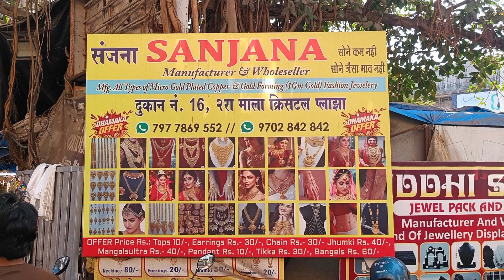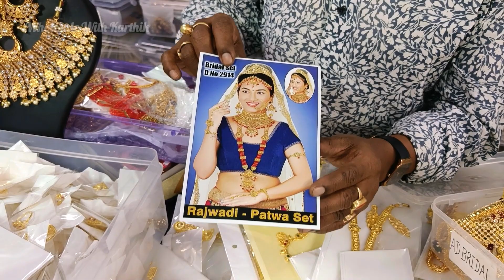Rs5 To Rs500 1 Gm Gold Plated Jewellery at Wholesale Price | 1 g Gold Plated Bangles |Plated Earring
Rs5 To Rs500 1 Gm Gold Plated Jewellery at Wholesale Price | 1 g Gold Plated Bangles |Plated Earring | Gold plated jewellery Manufacturers in Mumbai | Mumbai gold plated jewellery | Gold plated Chain for men | 1 gram gold jewellery @WholesaleWithKarthik

👉 Looking for high quality 1.5 gram gold plated jewellery at wholesale prices? Look no further than our store! With a wide variety of jewellery options, we have something for everyone. From elegant gold jewellery to trendy accessories, we have everything you need to add a touch of glamour to your wardrobe.

😊👉 SHOP NAME - Sanjana Art Jewellery.

🛍️👉 SHOP ADDRESS - Shop no 16 2rd flr Crystal Plaza Malad West Opp Malad w Railway Station 🚉.
INDIA, MUMBAI 64...

ABOUT OUR CHANNEL : Wholesale With Karthik.
Our channel is related about Wholesale Shopping - Wholesale Market - Manufacturer & exploring the beautiful places and things. We cover lots of cool this in this video.

Hope you all love our videos😍

😎 For Any Shop Video Shoot ▶️ Contact 📞 us On- 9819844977 👉 ✉️ Or SMS us...

Prices are subjected to change.

Any unpleasant experiences with the owner of the buisness or any loss incurred is held responsible between the owner and the customer and the channel does not play any role as an intermediate.

✋Note : Purchase at your own risk.

We try to bring the best of the best ideas and content for you. As we have the best interest towards your initiative/growth of buisness, we encourage you to validate the authenticity of the owner before initiating any kind of transaction.

1 gram gold jewellery with price
1 gram gold earrings
1 gram gold jewellery
1 gram gold
1 gram gold Mangalsutra
1 gram gold necklace
1 gram gold chain
1 gram mangalsutra